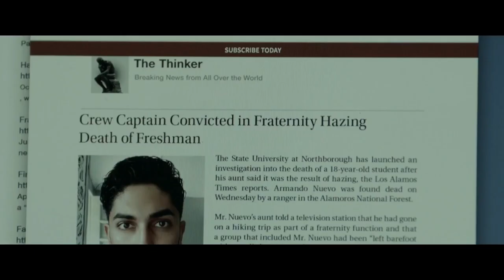A Mother's Fury - Official Trailer (2022) Siobhan Fallon Hogan, Robert Patrick